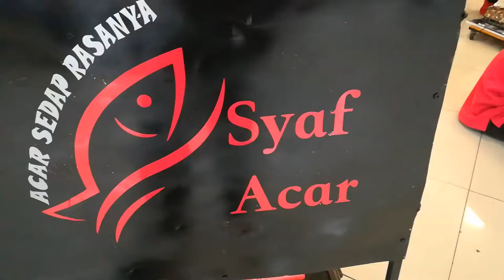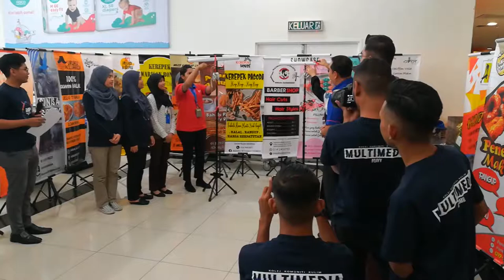【KK Kulim】SMP Sem 3 Showcase 2019 Video - Version 2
【 Tag Area 】

kk kulim
居林社区学院  局林社区学院
居林社區學院 局林社區學院
tesco kulim
Kulim Community College
tesco (malaysia) sdn bhd
tesco uk
tesco kedah
smp sem 3
sijil multimedia
多媒体学院生
多媒体学生
设计
绘画
摄影
录影
社区学院 / 工艺学院
马来西亚
kolej komuniti kulim azusa_1472